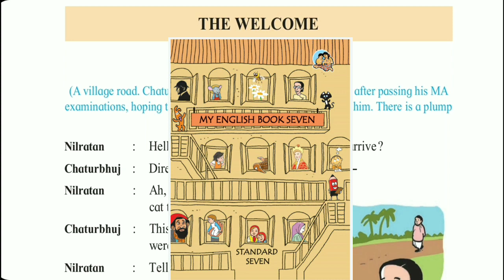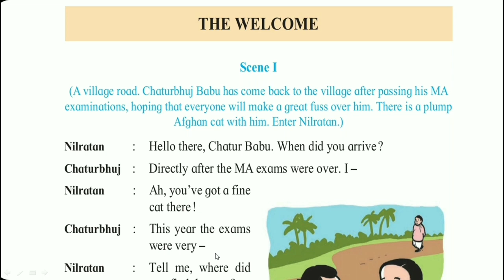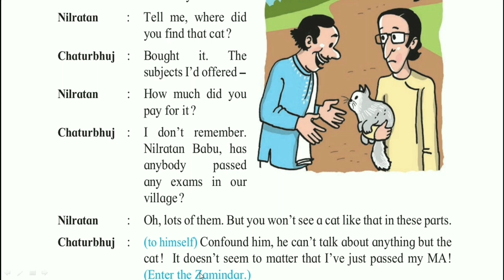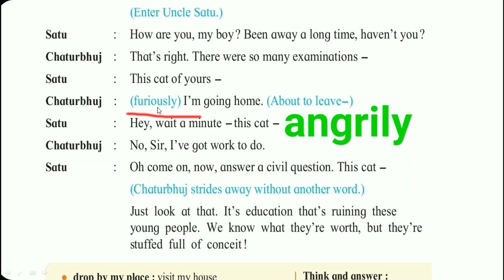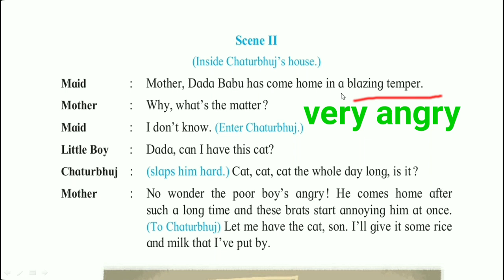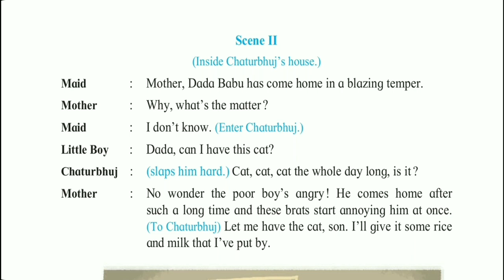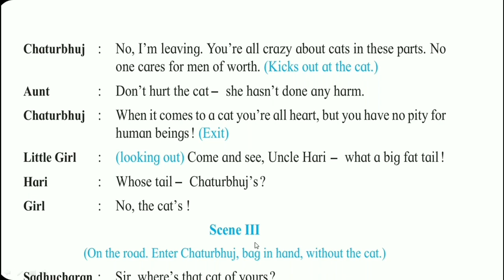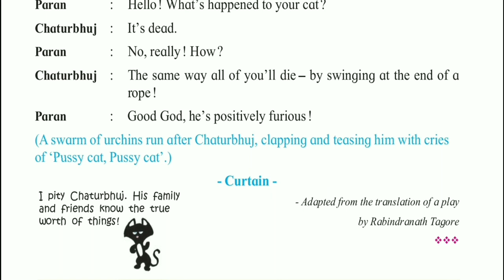The Welcome Class 7th By RabindranathTagore Scene I,II,III Easy Explanation In Marathi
The Welcome Class 7th By RabindranathTagore Scene I,II,III Full and Easy Explanation in Marathi